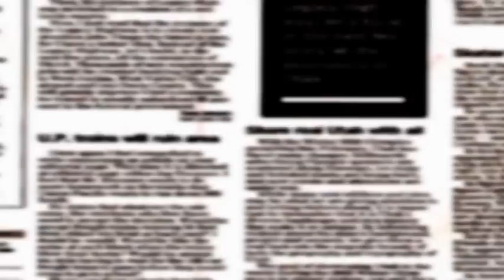TG7 Basilicata 15 febbraio 2014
1. Trofeo del Vulture - Gara interregionale tiro con l'arco.
Interviste a Giovanni Marino - Presidente Arcieri del Vulture, Nicola Taddei - Presidente Basilicata Tiro con l'Arco, Giovanni La Salvia - Presidente Arcieri di Venosa.